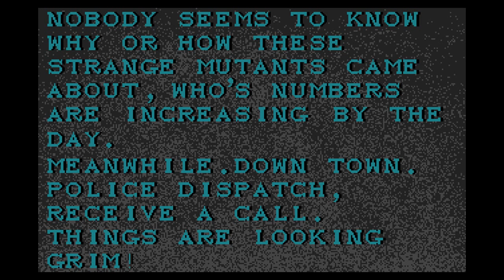BMF - Rodent Round-Up -= Amiga 50fps =-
Rodent Round-Up by BMF
Amiga Animation on 2 disks (no audio)